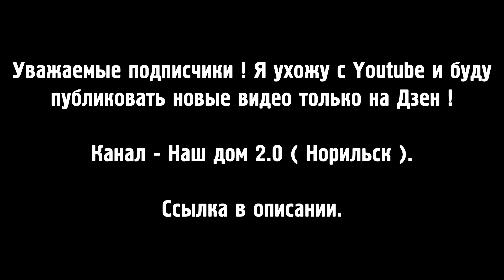Покатушки по лесному массиву / Отпуск / Я перехожу на Дзен / Норильск / Блог ( 4 минуты релакса )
Хорошее отпускное видео ! Покатушки по лесному массиву под релакс музыку. Полностью перехожу на платформу Дзен. Видео теперь буду публиковать исключительно там ! Жду вас на моем Дзен канале. Ссылка ниже в описании !